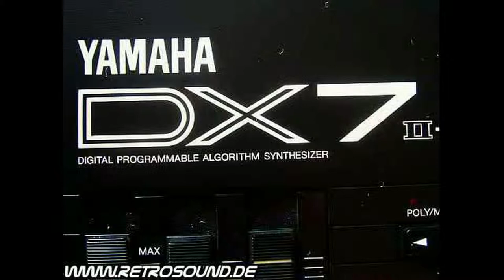12. LA PLATA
George Kosmadopoulos born in Athens.
His father was a musician.
Had teacher Timoleon Sougioul, famous musician.
Now living in N. Iraklio Attica Greece
Deserves to hear those timeless melodies.
You'll hear something different!
Thank you very much
George Kosmadopoulos

Ο Γιώργος Κοσμαδόπουλος γεννήθηκε στην Αθήνα.
Ο  πατέρας του ήταν μουσικός.
Είχε δάσκαλο τον Τιμολέοντα Σουγιούλ, περίφημο μουσικό.
Τώρα διαμένει στο Ν. Ηράκλειο Αττικής.
Αξίζει να ακούσετε αυτές τις διαχρονικές μελωδίες.
Θα ακούσετε κάτι το διαφορετικό!!!
Σας  Ευχαριστώ πολύ
Γιώργος Κοσμαδόπουλος
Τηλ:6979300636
ΓΙΑ ΝΑ ΑΓΟΡΑΣΕΤΕ ΤΟ CD MOY: